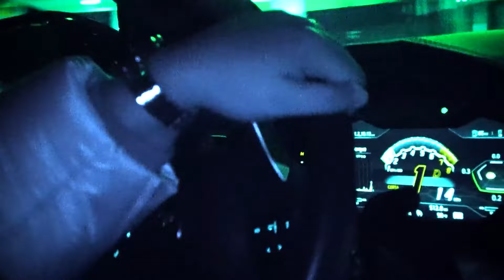[FREE] lucki type beat - "safe to say"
KEY: Cm
BPM: 151

This beat is free only for non profit, if you wish to release your song on any  streaming platform you must purchase a lease.